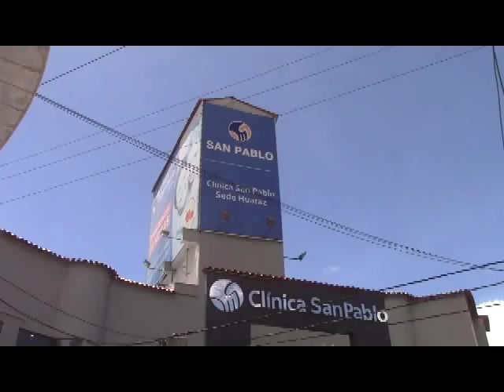CLÍNICA SAN PABLO - HUARAZ CONMEMORA 15 ANIVERSARIO